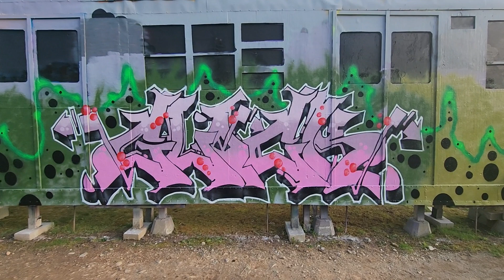OPENING DAY AT THE PIRATES DENN 2023 ...ZEUS PT KELO PT TUNE SOD GLOCK PT.